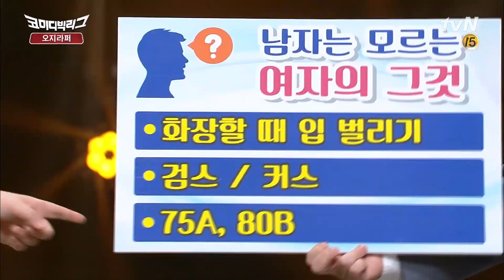Comedy Big League 남자는 모르는 여자의 그것? 이국주가 답해드림! 171001 EP.234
일요일 저녁 7시 40분 tvN 코미디빅리그